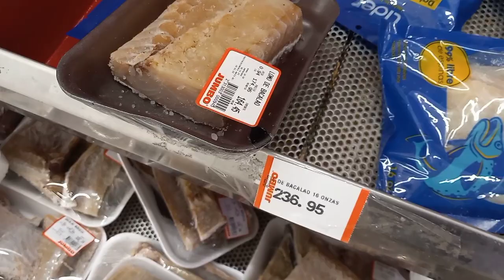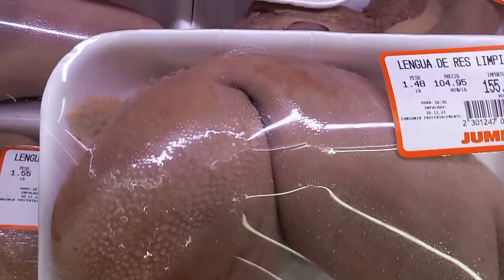DEL JUMBO A LA COCINA HACER UNA SOPA DE PATA DE CERDO Y 🐔 🍗